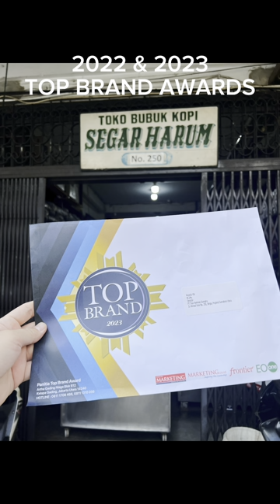Haha ada yang punya pengalaman sama? Selalu dapat email menerima awards 🤭.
Awi Coffee bisa kalian dapatkan di:
Online :
🛍 Shopee :

1. Kami punya banyak PENGALAMAN. AWI COFFEE adalah perusahaan roastery kopi yang sudah berdiri sejak 1945. Bisa bertahan dan berkembang lebih dari 70 tahun adalah perusahaan yang mempunyai integritas tinggi. Kami yakin akan terus tumbuh, dan bisa menjadi partner terbaik cafe anda hingga ratusan tahun ke depan.
2.Kami PENDENGAR bukan pembicara. Positioning kami bukan sebagai EXPERT tapi Customer service. Kami menciptakan produk yang mudah dijual oleh cafe di Indonesia.
3. Kami SERIUS MASALAH KUALITAS,Hal yang paling ditakutkan semua cafe adalah konsistensi dari kopi yang dipakai, bukan harga, Dengan AWI COFFEE, pemilik cafe bisa tenang dan fokus membesarkan bisnisnya.
4. Kopi kami BEBAS BATU. AMAN buat grinder anda.
5. Kami mempunyai REPUTASI yang bagus di Online Shop.
6. superior / money back guarantee
7. Sertifikat HALAL